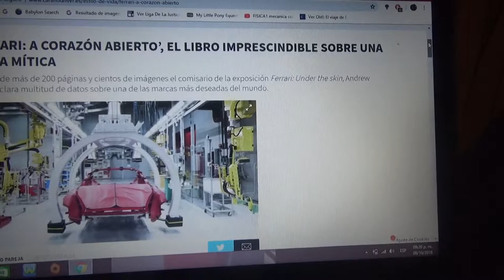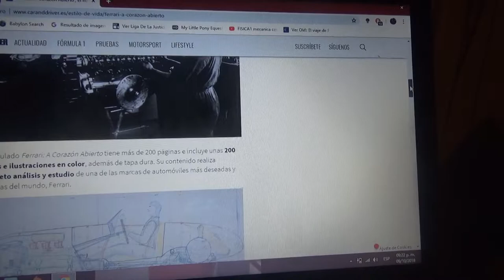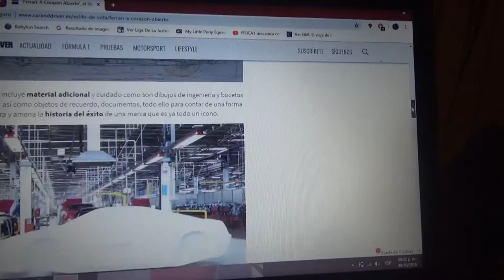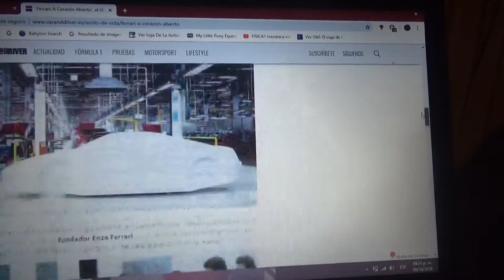Nuevo libro acerca de Ferrari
A raíz de la exhibición Ferrari Under the Skin realizada entre noviembre de 2017 y abril de 2018 en Londres se lanzó un nuevo libro acerca de la marca automotriz mas deseada y reconocida del mundo